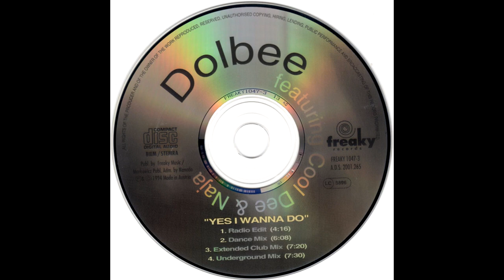Dolbee – Yes, I Wanna Do (Dance Mix)